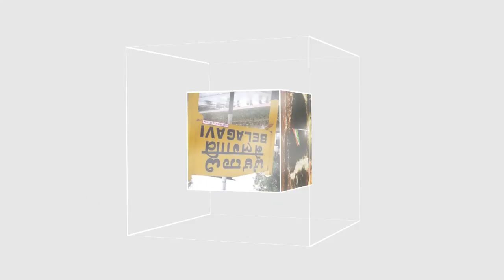ITTEHAD NEWS | BELGAUM |- JURM AUR MAJHAB-KESHAV NE GHAR KE HI 4 LOGON KA KIYA QATL (23-11-2022)